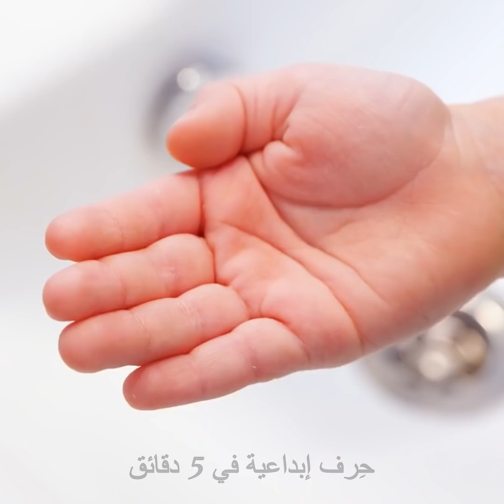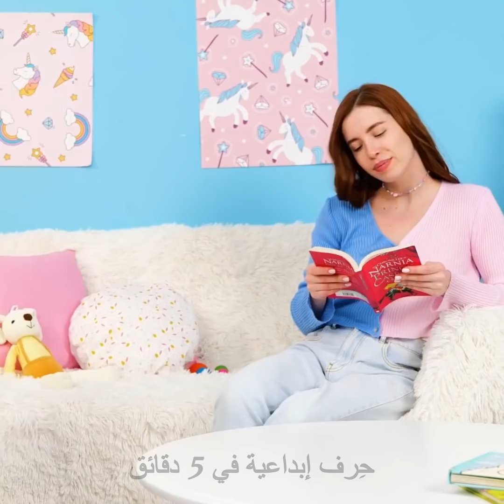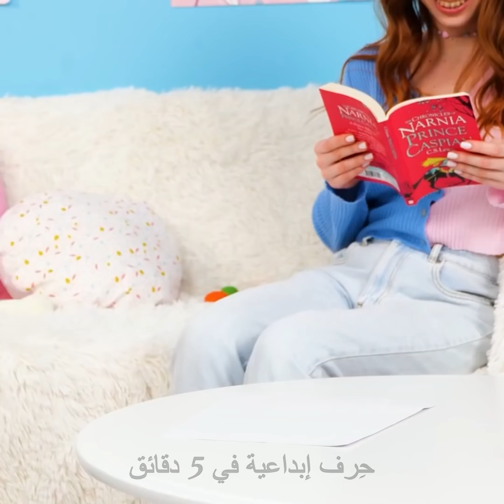حيل وأشغال يدوية لا تقدر بثمن للآباء والأمهات الحرفيين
مرحباً أيها الآباء والأمهات الحرفيون! سنعرض لكم في هذا الفيديو العديد من الحيل الرائعة والحرف اليدوية والوصفات السهلة المناسبة لجميع أفراد العائلة. ستجدون فكرة لتحويل الدببة الجلاتينية إلى مصاصات يحبها أطفالكم. يمكنكم أيضاً استخدام المشروب الغازي المفضل لديكم وتحويلها إلى ديدان ضخمة من الجيلي، وستكون فكرة رائعة لتناول وجبة خفيفة. إن كان طفلك يرفض تناول الموز فحول حبة الموز إلى حلوى شهية. ضع بداخلها عوداً خشبياً واغمسها بالمربى أو بمعجون الفول السوداني. وسنعرض لك لاحقاً العديد من الحيل اليومية المتنوعة والكثير من الأدوات القيّمة لك ولكل أفراد عائلتك.

الطوابع الزمنية:

00:01 - وجبات خفيفة ولذيذة لأطفالك

01:38 - عندما يكون طفلك فوضوياً

02:14 - أدوات مفيدة للآباء والأطفال

06:04 - حوض استحمام محمول لطفلك